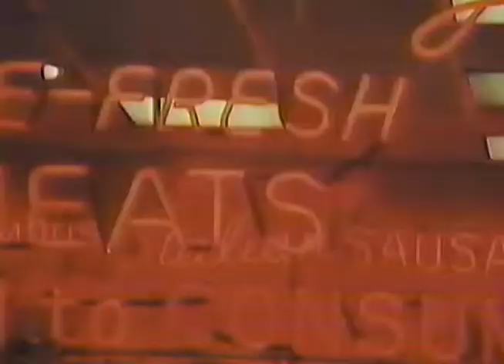The Pursuit of Happiness 1987 TV series theme song and bumper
The theme song from the short-lived ABC series The Pursuit of Happiness starring Paul Provenza, Wesley Thompson, Wendel Meldrum, Judie Aronson and Brian Keith.